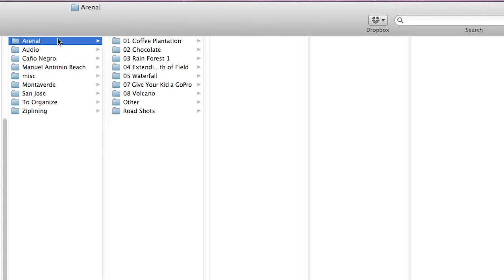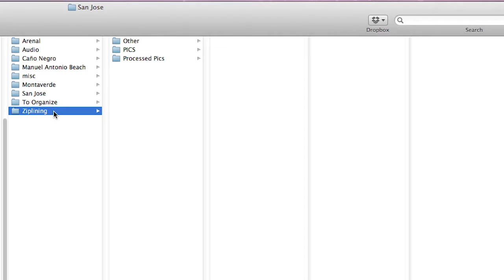08 05 Organization 1